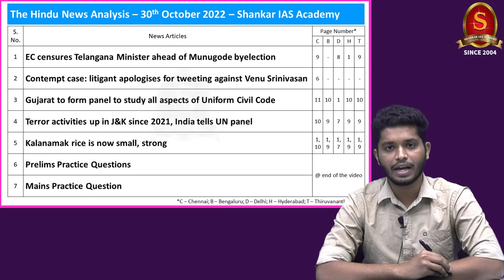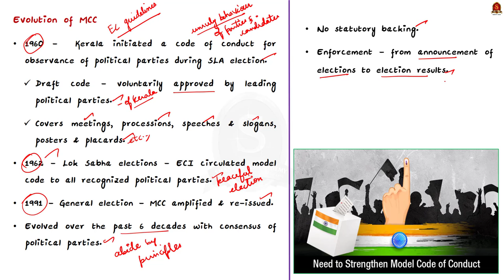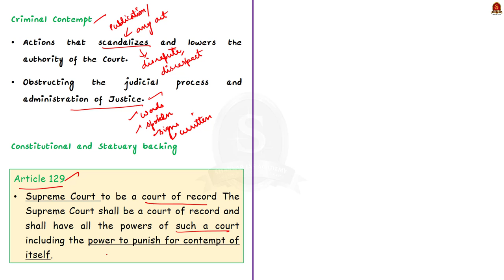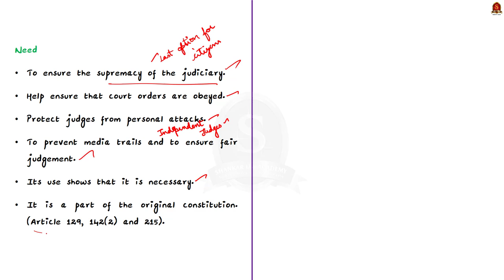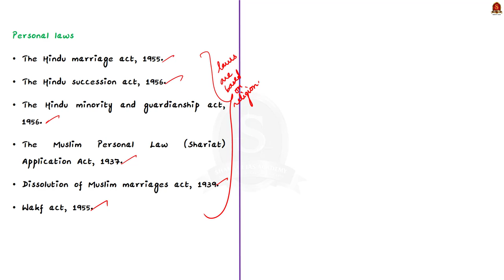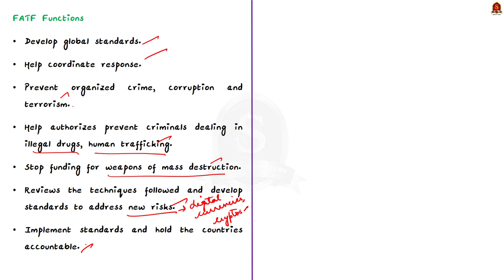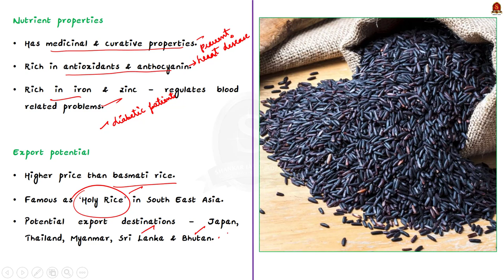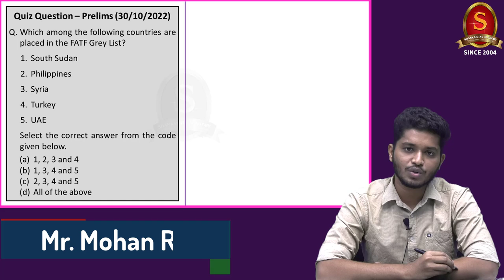The Hindu Daily News Analysis || 30th October 2022 || UPSC Current Affairs || Mains & Prelims '23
Time Stamping
►►Introduction - 00:00
►►List of Topics - 01:39
1.EC censures Telangana Minister ahead of Munugode byelection (Model code of conduct, its origin, evolution and codes) - 01:52
2.Contempt case: litigant apologises for tweeting against Venu Srinivasan (contempt of court, its origin, constitutional & statutory provisions, contempt of court act, 1971, merits and demerits.) - 06:13
3.Gujarat to form panel to study all aspects of Uniform Civil Code (uniform civil code, constitutional provisions and the need of UCC) - 16:34
4.Terror activities up in J&K since 2021, India tells UN panel (Financial action task force, its functions, grey list and black list) - 20:00
5.Kalanamak rice is now small, strong (Kalanamak rice, Buddha rice and its properties) - 24:45
6.Prelims Practice Questions - 27:51
7.Mains Practice Question - 31:12

Important topics such as Modelcodeofconduct Mcc UCC FATF contemptofcourt Kalanamakrice Buddharice Uniformcivilcode Financialactiontaskforce Greylist Blacklist are vividly discussed in UPSC Civil Services Exam Perspective in this video, with a special Practice cum Revision session in the end.